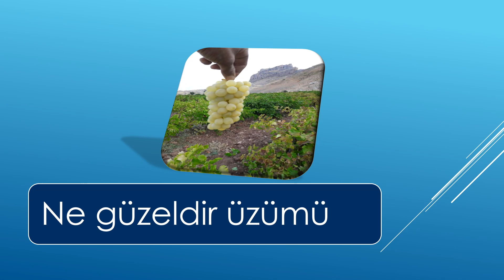oymaklı köyü gerger fuul hd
hd kalite keyifle izleyebilirsiniz